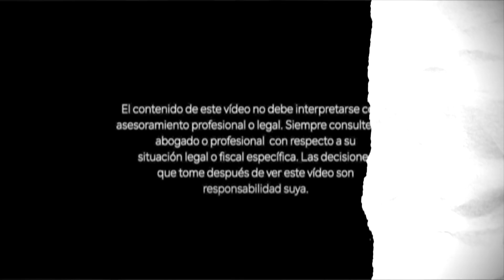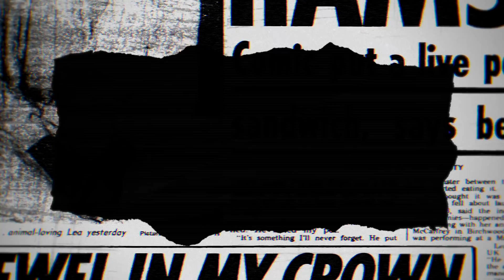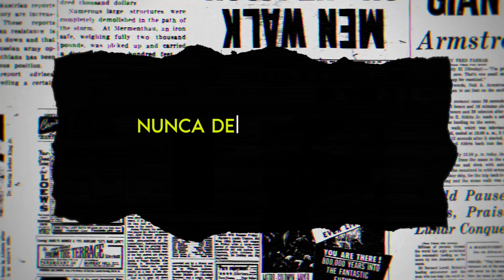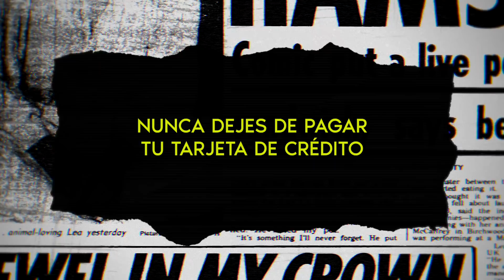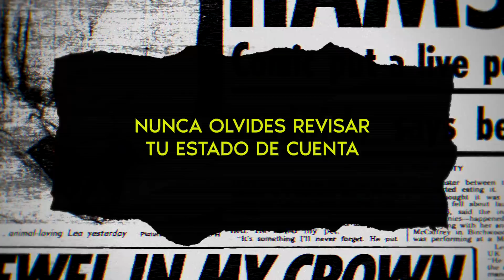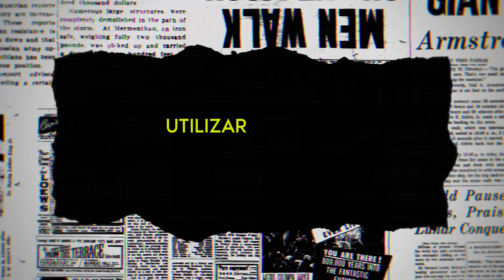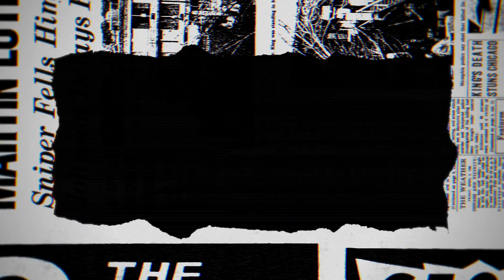Nunca Hagas Esto con Tu Tarjeta de Crédito - 7 Claves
Las tarjetas de crédito pueden ser una estupenda herramienta o tu peor pesadilla y para evitar lo último es importante conocer las 7 principales cosas que nunca debes hacer con tu tarjeta de crédito y así lograr obtener los mayores beneficios sin pagar un solo dólar de interés al banco.